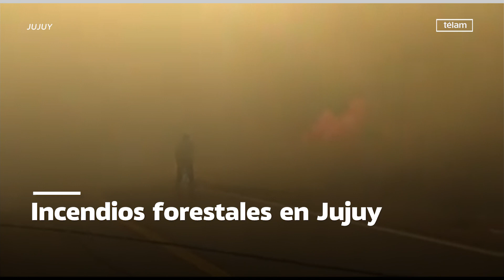Jujuy es la provincia más afectada por los incendios forestales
La provincia de Jujuy es la más afectada por los incendios forestales con cinco focos activos, mientras que persiste el fuego en zonas de La Pampa, San Luis, Córdoba y Mendoza, según el reporte que emite a diario el Servicio Nacional del Manejo del Fuego (Snmf).